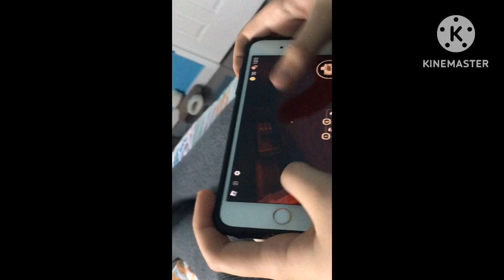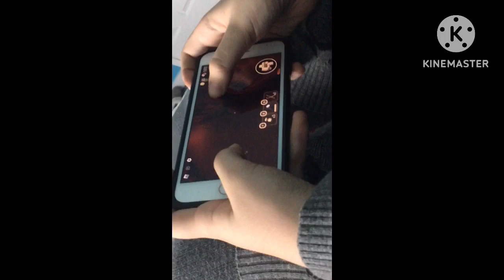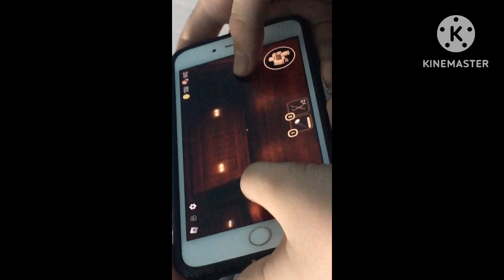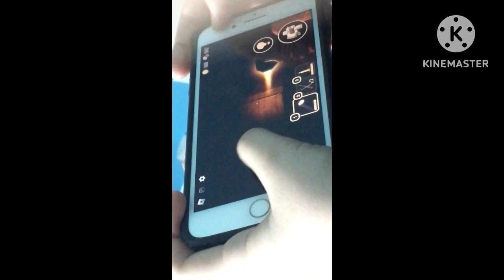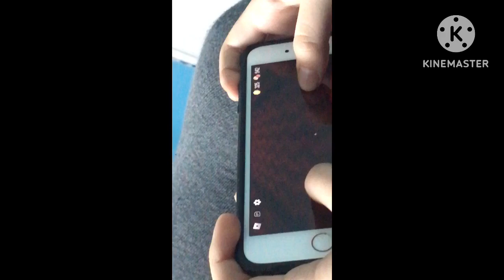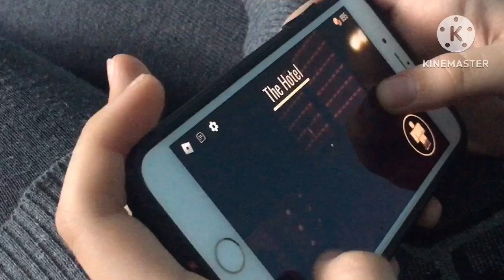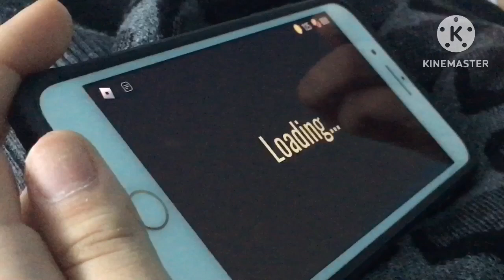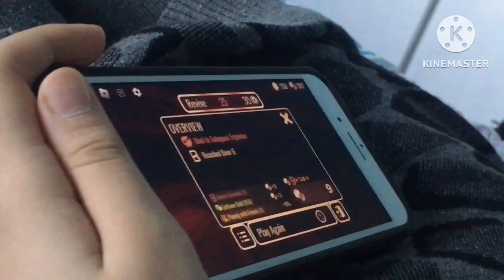Playing Roblox Doors! :0